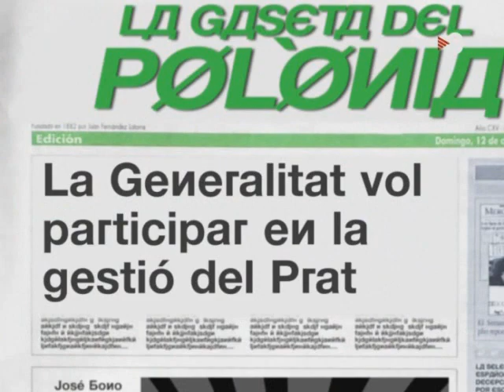Gestió conjunta de l'aeroport + Dos Nadals ~ Polònia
Trobeu l'error de continuïtat (o potser s'ha de dir "de raccord") al primer tros, fet quan Montilla encara era ministre al govern central; al segon, un mes abans de les eleccions, l'autèntic conseller Nadal ha de respondre a les especulacions sobre la sociovergència. Del "Polònia" 13 (TV3), 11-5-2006, i 23, 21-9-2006; Joaquim Nadal, Cesc Casanovas (Nadal), Sergi Mas (Montilla), Bruno Oro (De la Vega, Mas), Queco Novell (ZP).